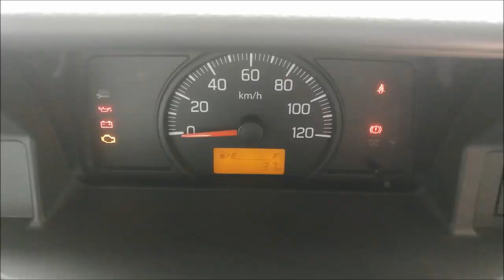Maruti Suzuki Super Carry | BS6 Petrol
Super Carry Highlights

 India’s largest passenger vehicle maker, Maruti Suzuki’s mini-truck Super Carry, has gained a lot of acceptance in the Indian compact truck market. Super Carry is a value for money last-mile truck, offers practicality, easy to use and pocket-friendly to operate. Available in petrol and CNG engine variants, the diesel engine Super Carry has been discontinued by the company. The Super Carry has successfully established in the 2T mini-truck segment competing against Tata Ace and Mahindra Jeeto, two strong competitors. It has created a dedicated and loyal customer segment of its own.

Key Rivals: Super Carry is the last entrant in the high growing 2T mini-truck segment and it takes on key competitors such as market leader Tata Ace Gold and strong number two product, the Mahindra Jeeto. So what makes this Super Carry special to take on two strong rivals?

Engine: Super Carry gets petrol and CNG options, the diesel engine is discontinued in the BS6 emission. The engines are multi-point fuel injection G12B 1196 CC petrol and a 1196cc CNG. The two engines produce 72 hp/98 Nm, 64hp/85 Nm of power, and torque, respectively. Both the variants are with a five-speed manual gearbox that works along with a single plate dry friction.

Comfortable Cabin: A lot of buyers of this truck are owner-drivers, and they want a comfortable cabin. Because the truck cabin is the second home and they want to take rest in-between trips. Hence, Super Carry has a cozy cabin with several convenient features and good storage space.

Features: Super Carry has the best in the segment features in convenience and safety.

Higher Payload: The higher power engines allow the Super Carry to take up to 740 kg in petrol and 625 kg in the CNG model effortlessly. Both the models can do a top speed of 80 kmph, and the petrol & CNG models gradeability is 21% for better climbing capabilities.

Fuel Tank: The fuel tank on the petrol variant is 30 litres of fuel, the CNG trim comes with 35L with two CNG cylinders.